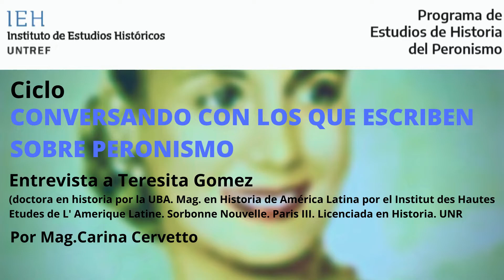Presentación Libro - "Los planes quinquenales del peronismo"- T. Gómez y C. Cervetto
📣📖¡Hola a todos/as! Hoy los/as invitamos a ver una nueva entrega del ciclo "Conversando con los que escriben sobre peronismo".
💻📱 En esta oportunidad, Carina Cervetto  entrevista a Teresita Gómez, quien presenta su reciente libro "Los planes quinquenales del peronismo", editada por Lenguaje claro editora.